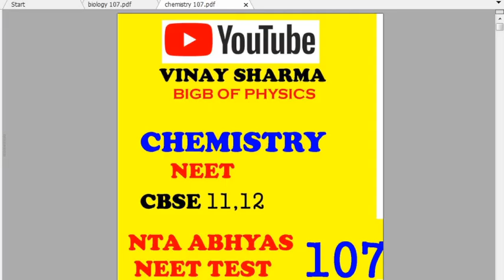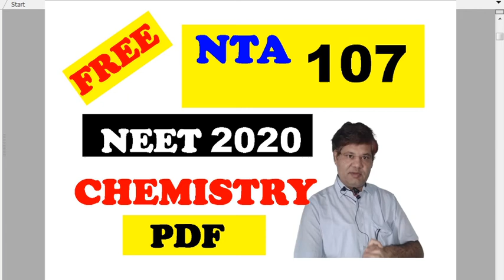NTA107 CHEMISTRY NTA ABHYAS MOCK TEST PAPER NTA107 CHEMISTRY LATEST NTA MOCK TEST QUESTION PAPER